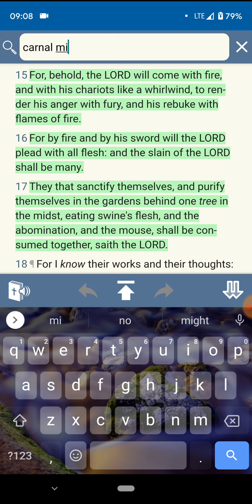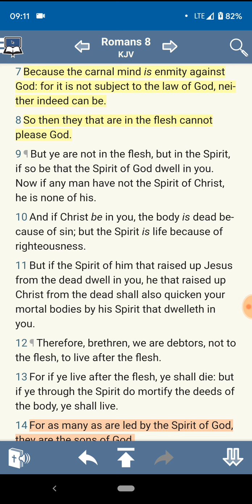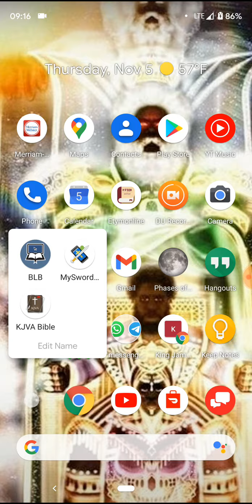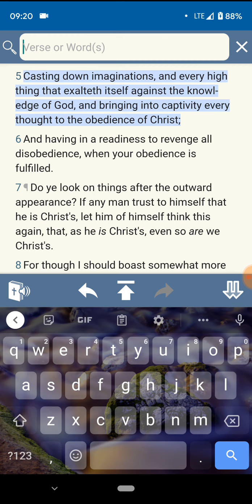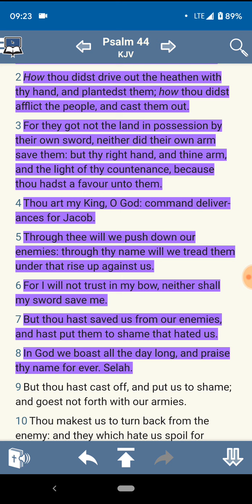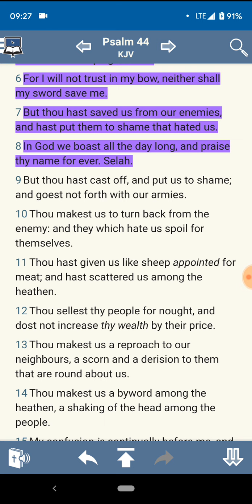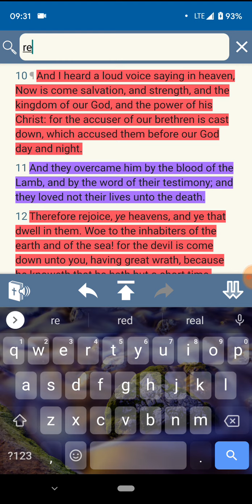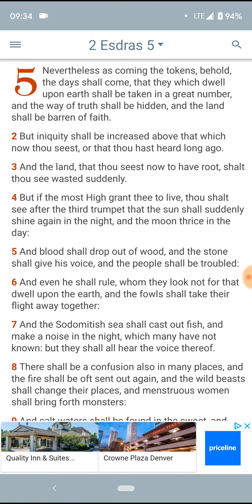This is not the way!